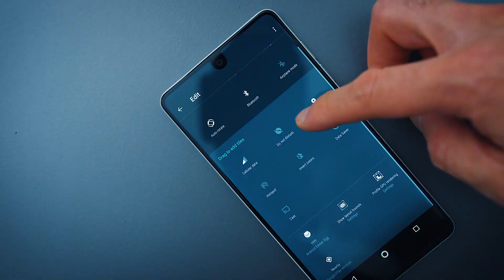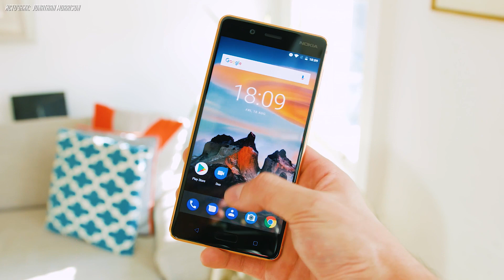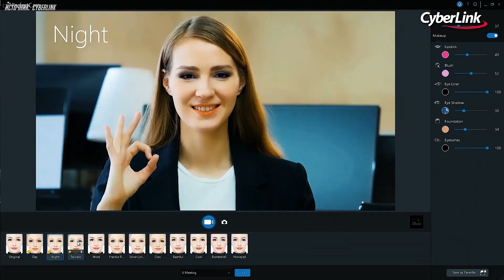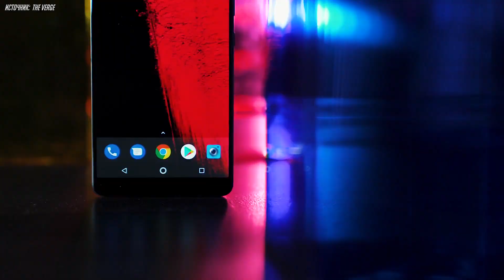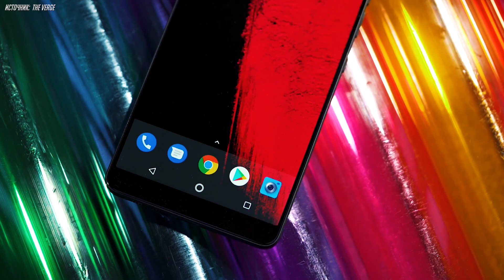Электро-Maybach, топовая Nokia и действительно оригинальный смартфон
Компания Mercedes-Benz показала роскошный электромобиль Vision Mercedes-Maybach 6 Cabriolet;
Компания HMD Global представила модель Nokia 8;
Сервис CyberLink PerfectCam накладывает макияж на лицо абонента во время видеосвязи;
Компания Essential Phone уже стоит более 1 млрд долларов.